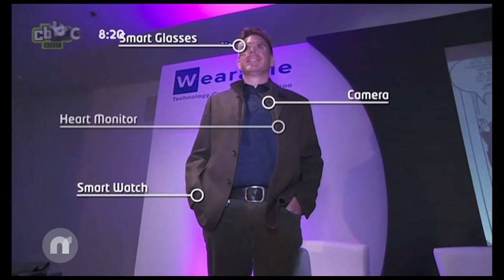Interview BBC NewsRound